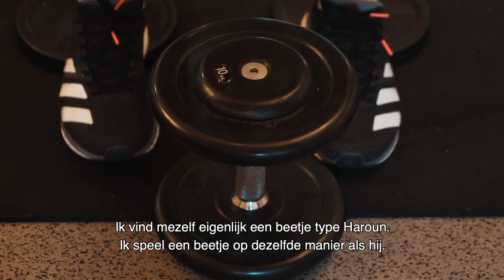Louis Verstraete aan het woord! I StageHarsewinkel '20-'21